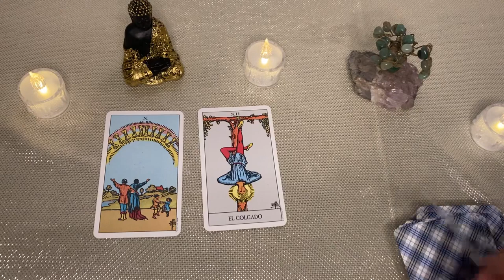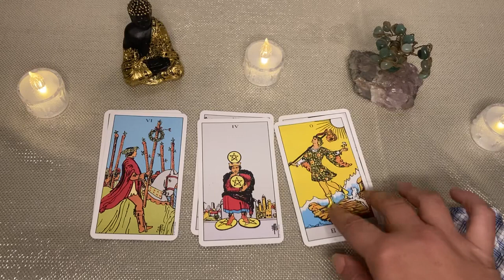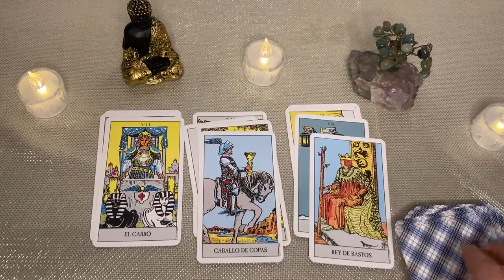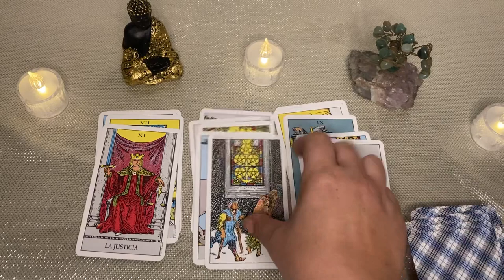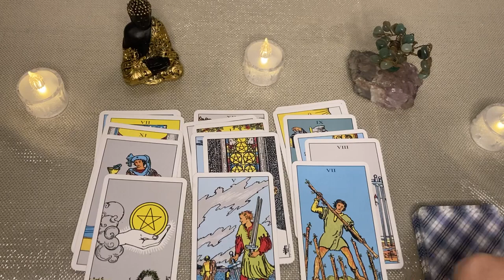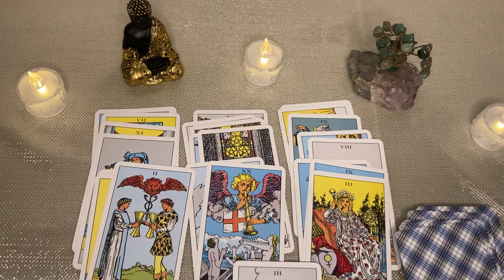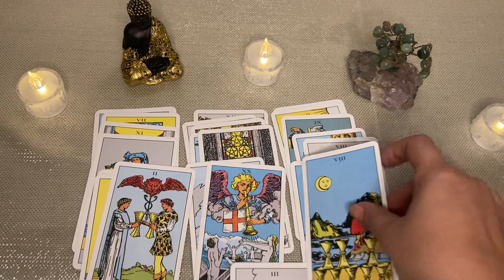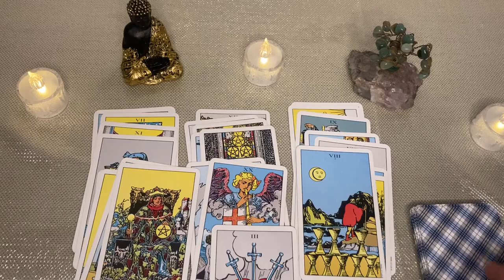𝐆É𝐌𝐈𝐍𝐈𝐒💎NO DUDES DE TI; DIOS NUNCA TE ABANDONARÁ; TRIUNFARÁS❗𝐃𝐄 𝐅𝐎𝐑𝐌𝐀 𝐔́𝐍𝐈𝐂𝐀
Angie Velasco
BANGTANTV
Cinema Ivis
Clash Royale
COMO SE ELIGE PORTERO EN EL BARRIO:
DanoMC
Diario El Comercio Videos
Distrito Comedia
DOGTOOTH

K OS
Las Estrellas
Merluso
Mis Pastelitos
Natanael Cano
RICHARD TV
Shorts populares
Silvio Gamer